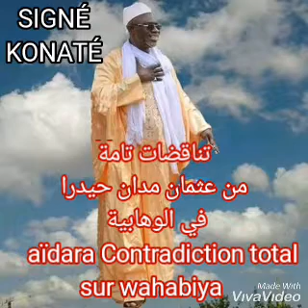تناقضات تامة من عثمان مدان حيدرا في الوهابية!!! Contradiction totale de haïdara sur le wahabiyaya😂😂